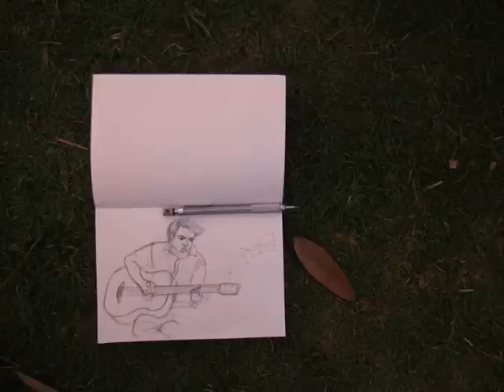Sad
Composed by Vocal Vo Thuong
Arranged by Nguyen Chuong